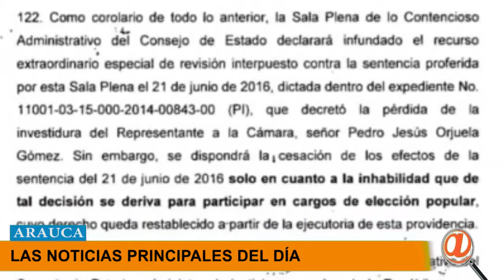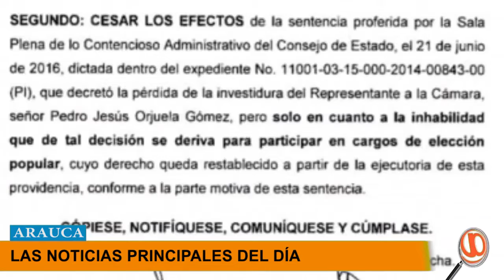LAS 5 NOTICIAS PRINCIPALES DEL DÍA EN ARAUCA